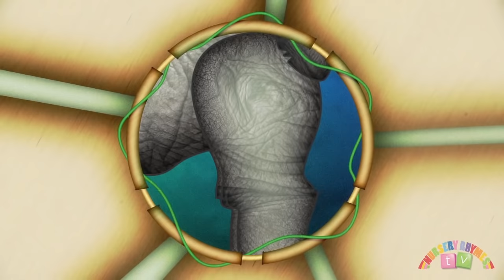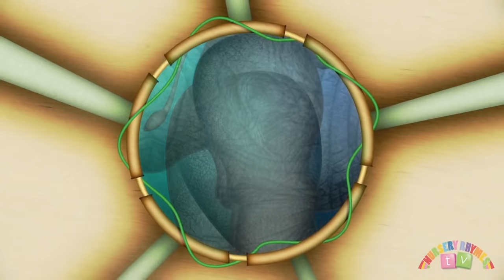TOP 20 ENGLISH NURSERY RHYMES | Compilation | Nursery Rhymes TV | English Songs For Kids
TOP 20 ENGLISH NURSERY RHYMES, from Nursery Rhymes TV!